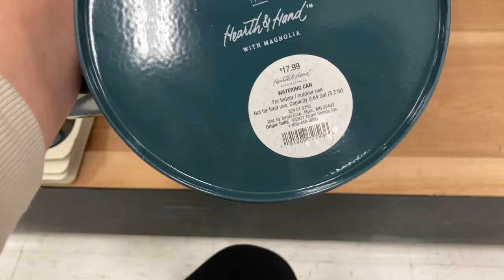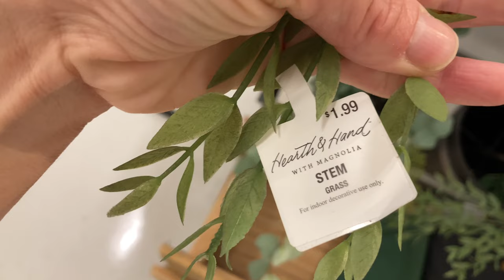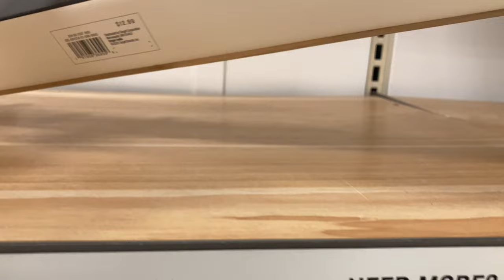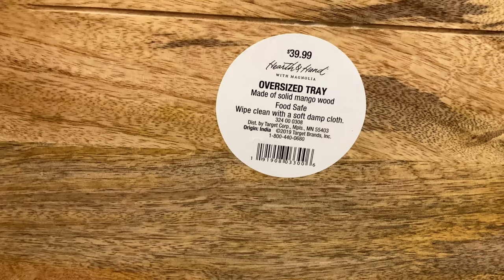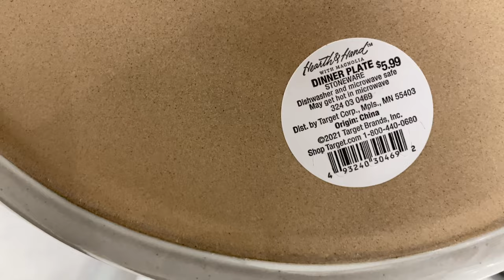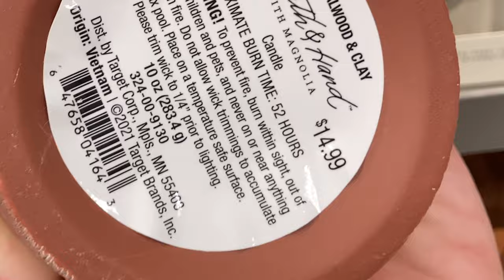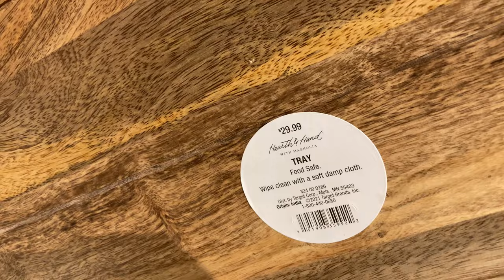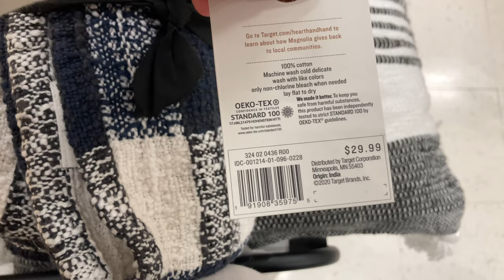HEARTH AND HAND MAGNOLIA | Target Shop With Me | Spring Decor 2022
Hi guys! In today’s video I am showing you the new Hearth and Hand Spring decor. It feels like we were just shopping for Christmas and now we have moved right onto spring decor. Many of the items I am showing you today are neutral and I believe can be used year round. 🤍🤍

Clubhouse: lserendipity
LTK: Lindsay’s Serendipity

My name is Lindsay and I LOVE to shop (especially at Target). I have a 3 year old name Lennix and enjoy capturing our shopping trips to share with all of you!